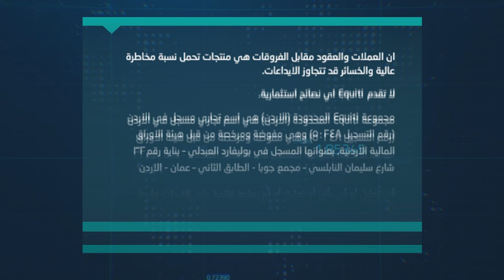مع من ستتفاعل الأسواق إيجابيا ترامب أو بايدن؟ وماذا ننتظر من اجتماع الفيدرالي الأمريكي هذا الأسبوع؟